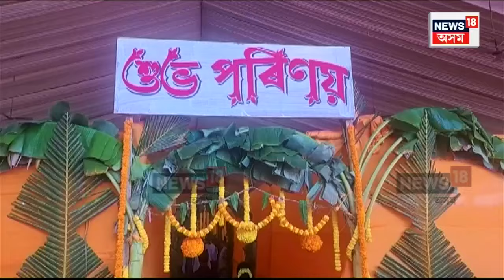Nalbari News | উখল মাখল নলবাৰীৰ হৰিমন্দিৰ, মন্ত্ৰী Jayanta Malla Baruahই কৰিলে কন্য়াদান N18V